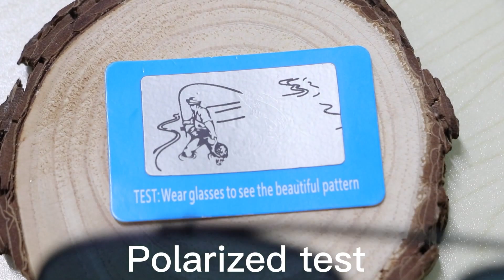Metal Sunglasses Womens Bling Square Sun Glasses Hipster Sunglasses-ESMW013BE#7